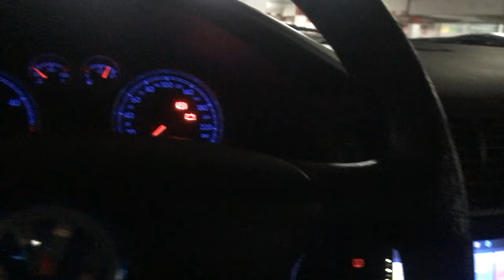VW Passat B5.5 1.9 TDI - Angel Eyes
♠ - J'espère que vous aimerais - ♠